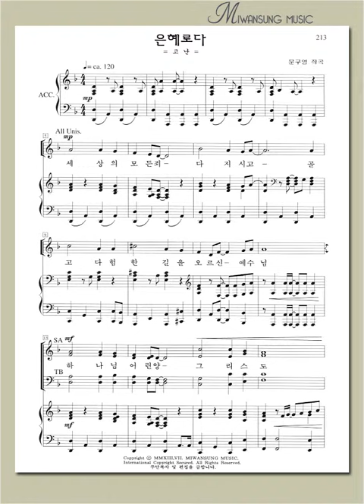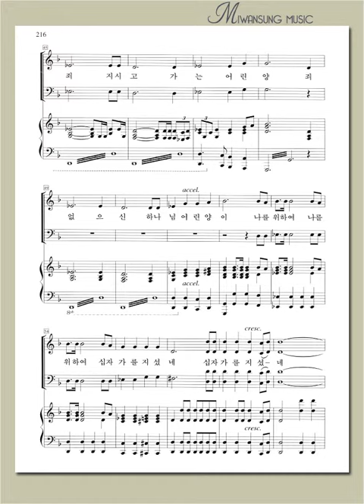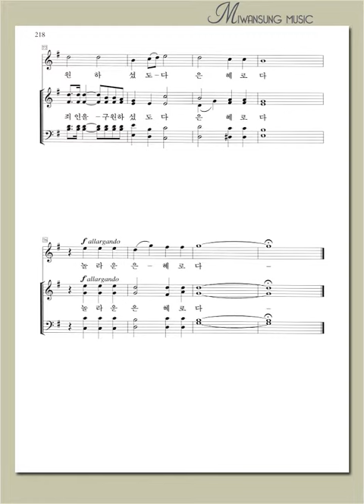하이라이트 22집 / 은혜로다 / 소프라노파트